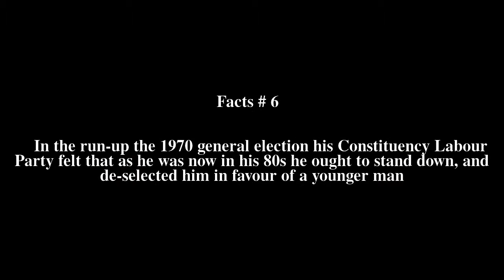S. O. Davies Top # 8 Facts